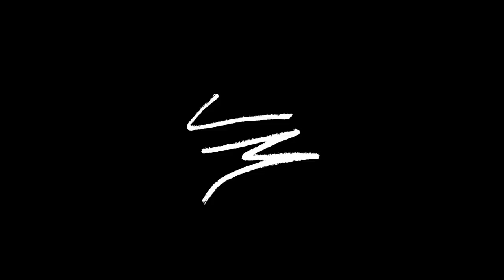BIG JACK CREVALLE, COBIA, AND BULL SHARKS! (Live Bait Fishing)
In this video Capt. Eric Lion and I set out to find some big fish off the beach with live bait!

My Filming Gear Below:
► DJI Mavic Air Drone
► DJI Osmo Action
► Chest Mount
► Big Camera
► Vlog Lense
► Vlog Mic
► Awesome Bendy Tripod
► Video Editing Software

My Fishing Gear Below:
► 8 WT Fly Rod
► 8 WT Fly Reel
► Spin Reel
► Baitcasting Reel (400B)
► Trolling Motor(36 in, 55 lb)
► Cool YETI Cooler
► YETI Bucket Mesh Lid
► Shallow Water Stake